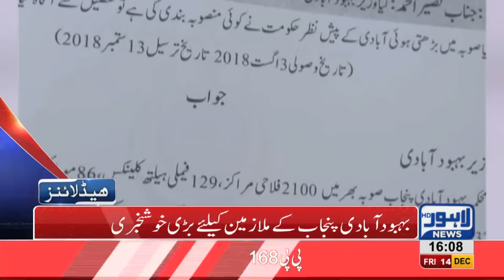04 PM Headlines Lahore News HD – 14th December 2018